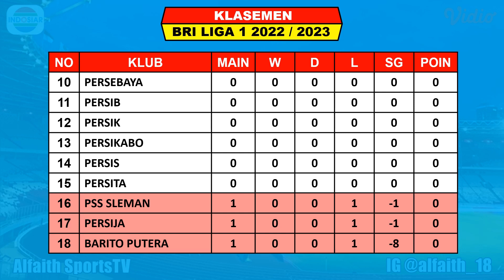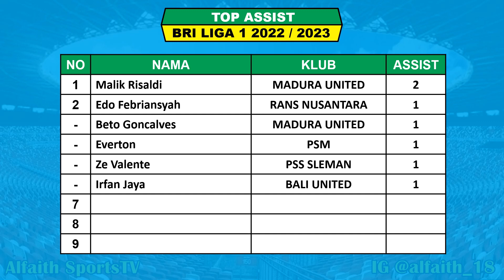Hasil Liga 1 Hari Ini - Bali United vs Persija - PSS vs PSM - Klasemen Liga 1 2022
Hasil Bali United VS Persija
Jadwal Bhayangkara VS Persib

Pertandingan liga 1 indonesia akan disiarkan secara langsung oleh Indosiar, Aplikasi Video Dan O channel selaku Official Partner BRI Liga 1 2022/2023

Hasil BRI Liga 1 Pekan Ke 1 Sabtu 23 Juli 2022 Live Apk Vidio / Ochannel / Indosiar
PSIS VS RANS NUSANTARA
PSS VS PSM
MADURA UNITED VS BARITO PUTERA
BALI UNITED VS PERSIJA

Jadwal BRI Liga 1 Pekan Ke 1 Minggu 24 Juli 2022 Live Apk Vidio / Ochannel / Indosiar
BORNEO VS AREMA
BHAYANGKARA VS PERSIB

Jadwal BRI Liga 1 Pekan Ke 1 Senin 25 Juli 2022 Live Apk Vidio / Ochannel / Indosiar
PERSIS VS DEWA UNITED
PERSITA VS PERSIK
PERSIKABO VS PERSEBAYA

KLASEMEN

TOP SKOR

TOP ASIS